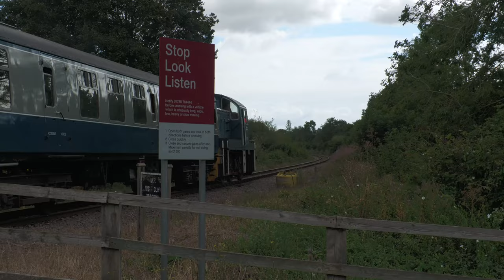Locomotive No. D9529 Class 14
Locomotive No.  9529      Class 14 (Type 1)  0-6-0 Diesel Hydraulic
Builders: British Rail, Swindon. Year: 1964/65.
Engine: Paxman Ventura 6YJXL 650 hp (485KW) @ 1500 rpm.
Tractive effort: 32,000 Ibs. (142KN)
Transmission: Hydraulic; Voith/North British L21 7U /Hunslet 650 gear box.
Locomotive weight: 50 tons. (50.8tonnes)
Driving wheels diameter: 4'0"(1219mm).
Train brakes: Air/Vacuum.
Max. Speed; 40mph (64km/h)
Original owner: British Railways (WR).
Current owners; Iron & Steel Traction Group (Stratrail)